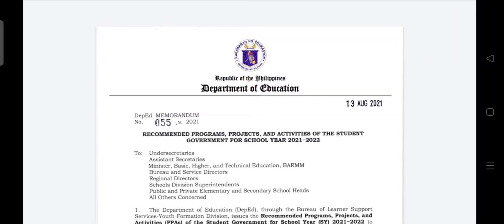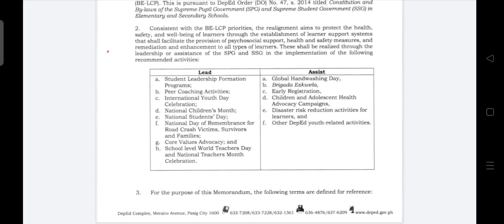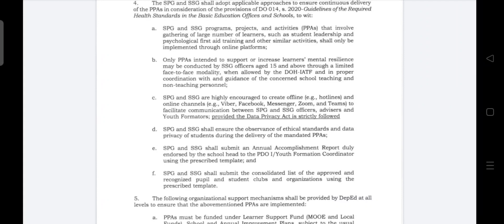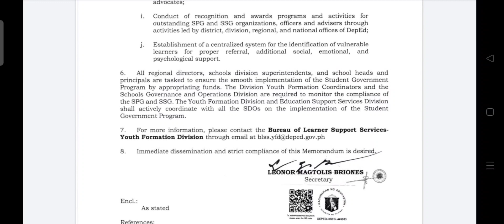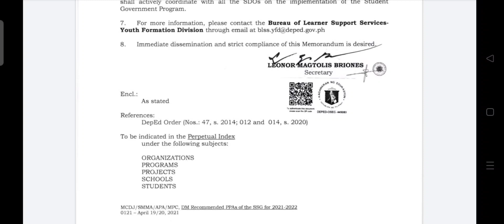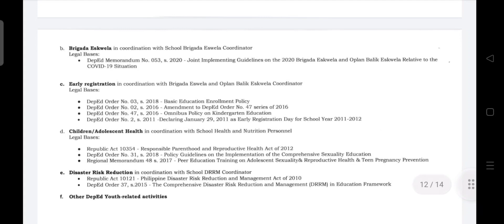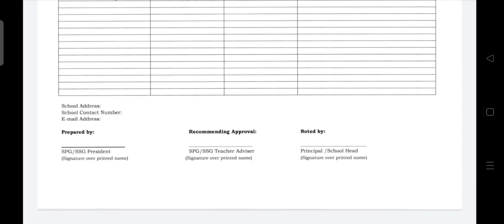Recommended Activities for SPG and SSG Leaders and Officers amidst Pandemic